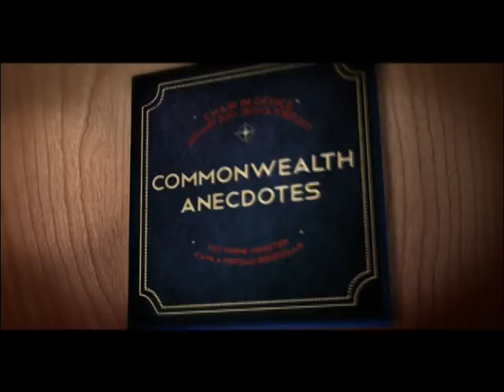PM Kamla Persad-Bissessar at Caribbean Investment Forum London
Commonwealth Anecdotes by Gideon Hanoomansingh